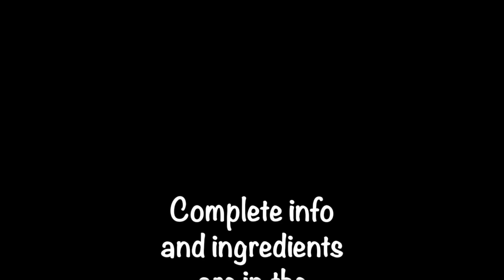Crockpot Sweet and Spicy Pork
Ingredients:
 ▪ 4 lbs pork or pork ribs, cut into serving size
 ▪ 1 - 2 tablespoon gochujang (Korean hot pepper paste), depending on how spicy you want it
 ▪ 4 cloves garlic, minced ( 2 tablespoon)
 ▪ pepper to taste
 ▪ 1 inch ginger, sliced
 ▪ 1 teaspoon Maggie seasoning - optional
 ▪ green onion sliced thin and roasted sesame seeds for garnishing

Brown your pork and add everything except green onion and sesame seeds in the crackpot. Cook for about 5 hours. Garnish and serve with rice.